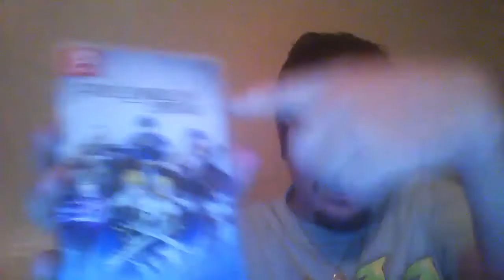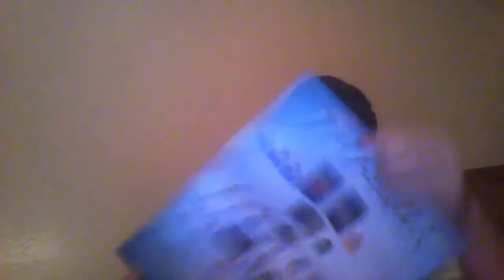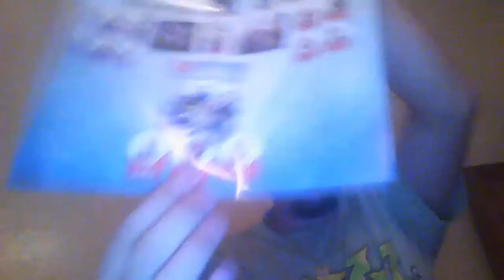Fire Emblem Warriors Unboxing